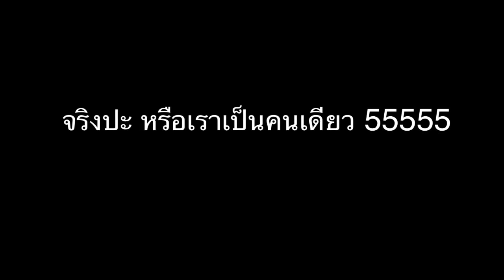Hot girl Thailand selfie